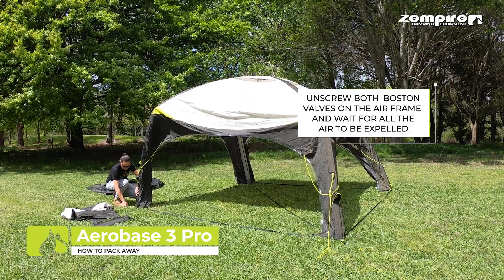Aerobase 3 Pro | Packaway Video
See just how easy it is to pack away the Zempire Aerobase 3 Pro shelter and get it into the oversized carry bag!

Please note: The pump shown is now outdated, a new pump is included with this tent.